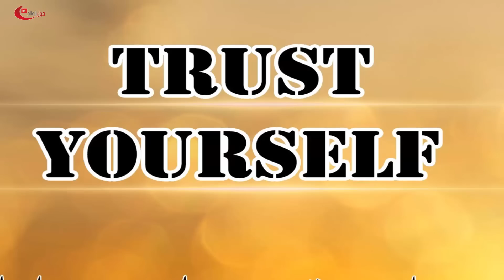كيفية زيادة الثقة بالنفس ! اسرار لغة الجسد ؟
كيف تثق بنفسك فى 5 خطوات بسيطة
كن صديقا لنا ولقناة وحول العالم . اخبرنا ما يدورى بذهنك حتى نستطيع ان نفيدك
شكرا لكم جميعا متابعين قناة حول العالم
كيف تثق بنفسك امام الاخرين وتقوي شخصيتك
الثقة بالنفس وقوة الشخصية
الموضوع
الثقة بالنفس هي إحساس الشخص بقيمة نفسه بين من حوله فتترجم هذه الثقة كل حركة من حركاته وسكناته ويتصرف الإنسان بشكل طبيعي دون قلق أو رهبة فتصرفاته هو من يحكمها وليس غيره .

الخطوات

1- قد يكون هذا الإحساس هو بسبب فشل في الدراسة أو العمل وتلقي بعض الإنتقادات الحادة من الوالدين أو المدير بشكل مؤذي أوجارح.
2- التعرض لحادث قديم كالإحراج أو التوبيخ الحاد أمام الآخرين أو المقارنة بينك وبين أقرانك والتهوين من قدراتك ومواهبك.
3- نظرة الأصدقاء أو الأهل السلبية لذاتك وعدم الإعتماد عليك في الأمور الهامة ... أو عدم اعطائك الفرصة لإثبات ذاتك .
كلمات دلالية.
كيف تبنى الثقة بالنفس
كيفية زيادة الثقة
ازاى ازود ثقتى بنفسى
كيف اكون واثق بنفسى
لماذا لا اثق بنفسى
كيفية زيادة الثقة بالنفس

1- تفكيرك الذي يحدد ضعف شخصيتك
2-  تحدث مع أصدقائك و الاشخاص المقربين اليك
3- تعلم من أخطائك
4- حدد أهدافك
5- كن شاكراً على ما لديك
6- كن إيجابيا
7- تقبل المجاملات بصدر رحب
8- انظر في المرآة وابتسم
9- أهتم بطريقة حديثك وردود أفعالك
10 – تمسك بمبادئك
11- ساعد الأخرين
12 – لا تبحث عن الكمالية